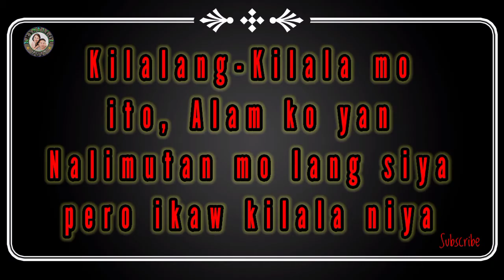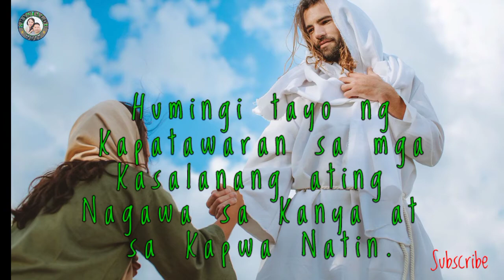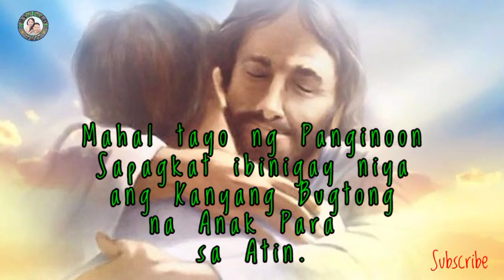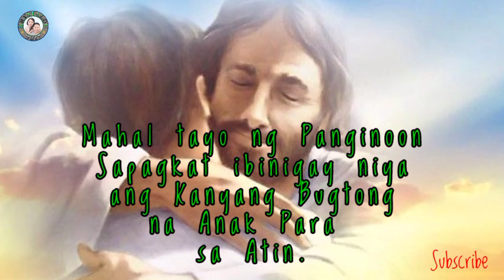BAGONG VIRAL NGAYON SA SOCIAL MEDIA//Krystalou TV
Musta mga tol,, nagbabalik naman tayo. Ginawa ko ang Vediong ito para bigyan natin ng pansin ang Linggo ng Pagkabuhay ng ating Panginoon.

Kahit Marami tayong pinagdadaanang Pagsubok lalong lalo na ang Pandemyang ating nararanasan ngayon, wag nating kalimutan ang amang lumikha sa atin.

Gods Plan, siguro naranasan ito para maalala natin siya,, ibinigay niya ang kanyang bugtong na Anak na si Hesus para sa atin, dahil Mahal niya tayo. Ama patawarin mo kami sa mga kasalanang aming nagawa sa iyo at sa Kapwa namin. Amen.